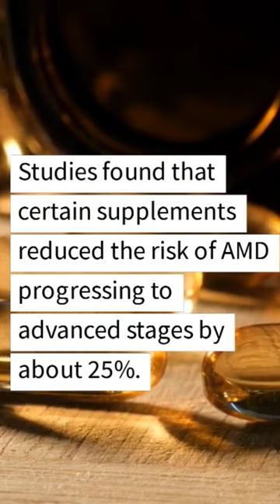FOODS PROTECTIVE AGAINST AMD (AGE-RELATED MACULAR DEGENERATION)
Age-related macular degeneration or AMD is seen most commonly among people in the older age group, over 50 years, in which there is damage to the macula or the central part of the retina where a straight-ahead image is formed. Therefore, it leads to central vision loss while the peripheral or side vision remains fine.
This is the third leading cause of blindness worldwide and the first in the developed world, affecting 1 in 7 people.

for more content on eye health.